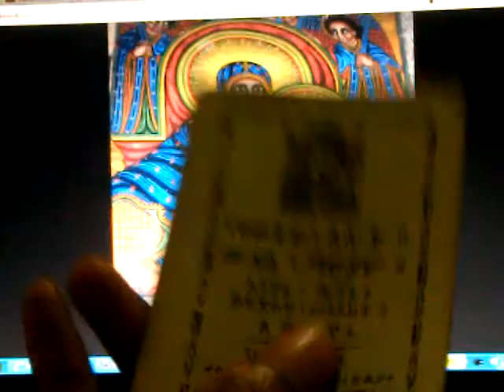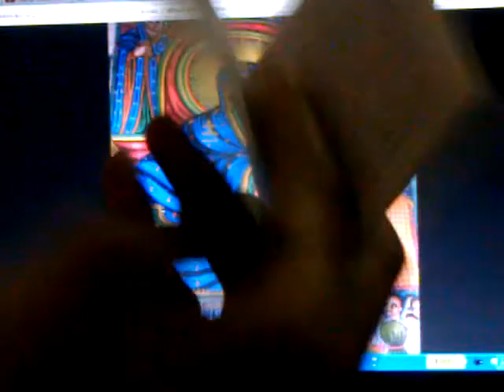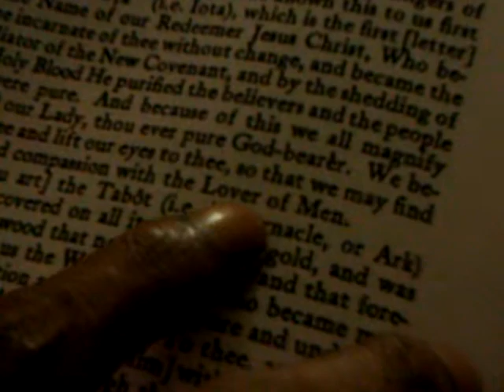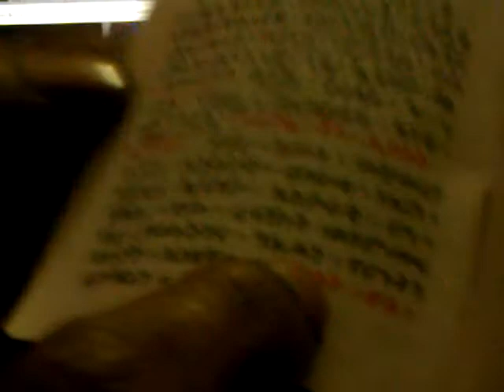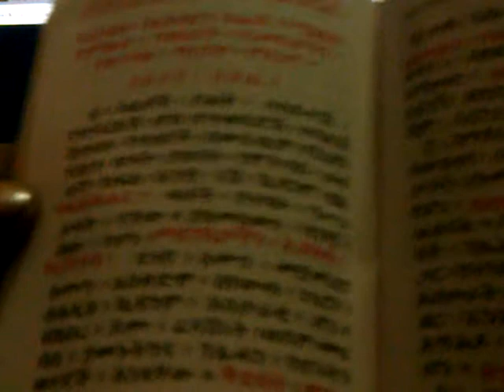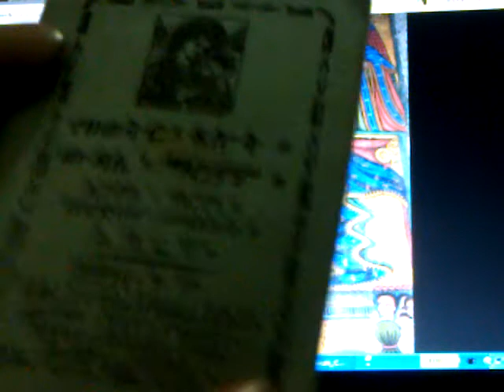RASTAFARI IHUD Praise of the BLACK MADONNA@1st Day - Art.1 WEDDASE MARYAM (Amharic)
RASTAFARI WEDDASE MARYAM: IHUD Amharic Praise of the BLACK MADONNA; 1st Day - Art.1 another clip from the series entitled: RASTAFARI WEDDASE MARYAM: Amharic Praise of the Black Madonna; IHUD 1st Day - Art.1 by RAS IADONIS TAFARI (Wdm. Yadon) JOIN INI on FACEBOOK

RASTAFARI WEDDASE MARYAM: Amharic Praise of the Black Madonna; IHUD 1st Day - Art.1

Jah "Rastafari Movement (Religion)" "Jesus Christ" Yeshua "Black Messiah" Ihud Sunday second Sabbath 1st Day Christians Weddase Aksum Dingil Virgin Maiden Kiddist Maryam Almah Virgo "Black Star" "Jesus (Deity)" God particle DNA Melanin Black Madonna "Black People (Ethnicity)" "Legends of Our Lady Mary" New Jerusalem Africa "Africa (Western Influence)" Beta Israel Iota "Praise (song)"